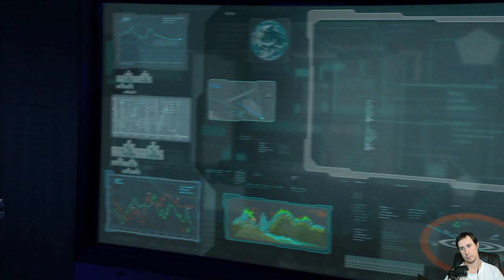Let's Play Command & Conquer 3 Tiberium Wars Part 3 - Erfolgreich die Katastrophe abgewendet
Wir schreiben das Jahr 2047. Nach all den Jahren des Kämpfens zwischen der Globalen Defensiv Initiative (GDI) und der Bruderschaft von Nod ist die Welt in einem schlechten Zustand. Die Welt ist nicht mehr in den politisch bekannten Gebieten unterteilt, sondern in Zonen der Tiberium Kontamination. 30% der gesamten Erde bestehen aus roten Zonen, in der kein Lebewesen mehr leben kann außer Mutanten und auf Tiberium basierten Lebensformen. 50% der Erde sind in gelbe Zonen unterteilt, wo sich die meisten Menschen auch befinden und von Tiberium und Krieg gezeichnet sind. Die letzten 20% der Erde bestehen aus blauen Zonen, die fast gänzlich von den Schäden des Tiberiums unberührt sind. Da die Bruderschaft von Nod immer inaktiver wurde mit der Zeit, hat GDI angefangen sich mehr und mehr um das Problem mit dem Tiberium zu kümmern. Wie sich herausstellt, war dies jedoch nur der Anfang vor dem Sturm...

Erscheinungsdatum (Europa): 29. März 2007
Entwickler: EA Los Angeles
Publisher: Electronic Arts